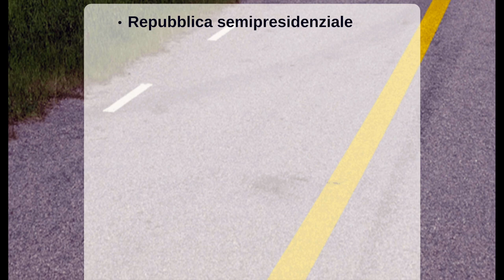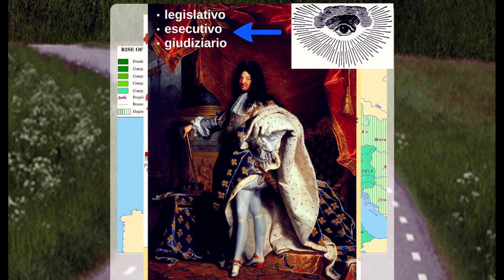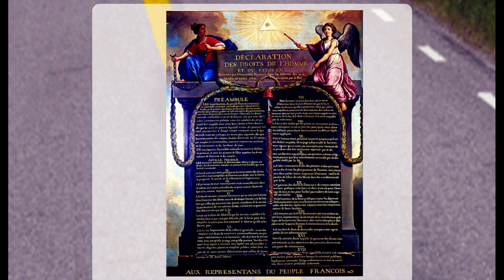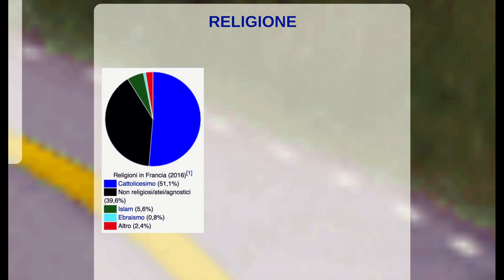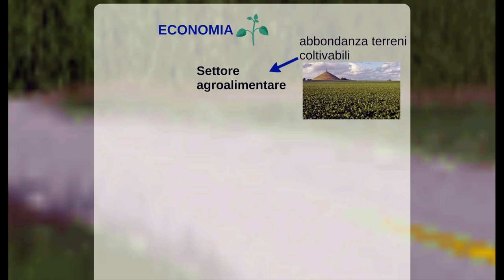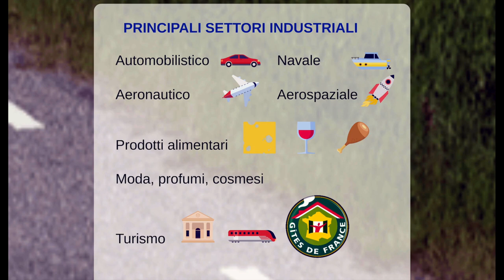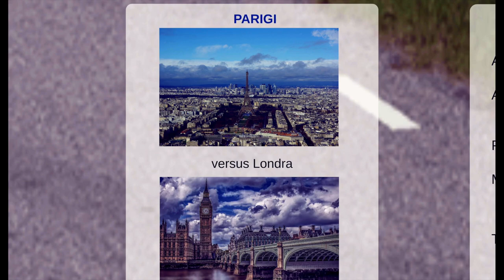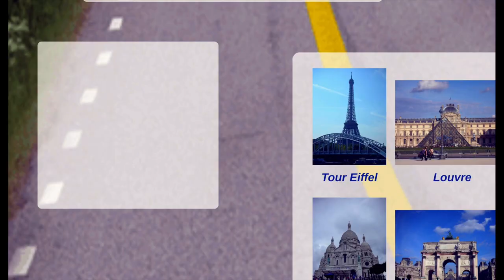La Francia seconda parte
Videolezione sulla Francia, seconda di due lezioni su questo stato, adatta per didattica capovolta per alunni della scuola secondaria di primo grado.

Fonti:
• Parigi Cartoville, Touring club italiano
• Lonely planet Francia
• Griguolo, Geogreen, Paravia, earson
• Meli Franceschini, Maps, A. Mondadori scuola
• Aa.vv, Ulisse, Raffaello Editore

Fonti iconografiche
Immagini autoprodotte
Photo by Phil Hodkinson on Unsplash
Photo by Bodie Pyndus on Unsplash